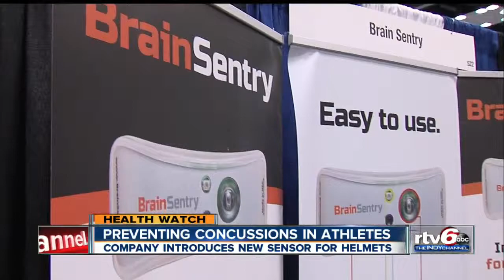Helmet sensor helps identify football players at risk for concussion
Head injuries and the harm they cause to young football players is a growing problem.